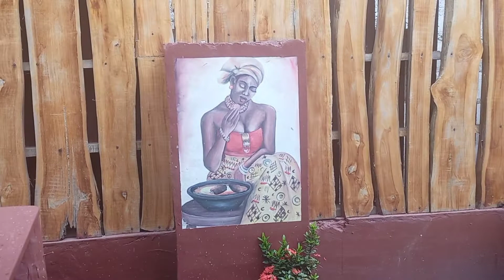Check out The Restaurant with a Lake in Kumasi - Ike's Cafe and Grill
I definitely recommend that you check out this Authentic Ghanaian Restaurant located inside the Kumasi Cultural center. I love the concept! It's a beautiful spot to relax with your friends and family. I will return one of these days to check it out at night.  The customer service from some of the waiters could certainly use some improvement though.